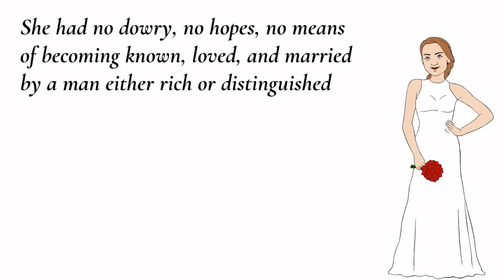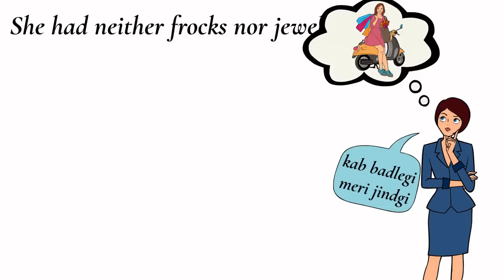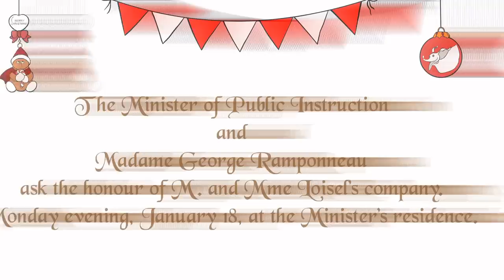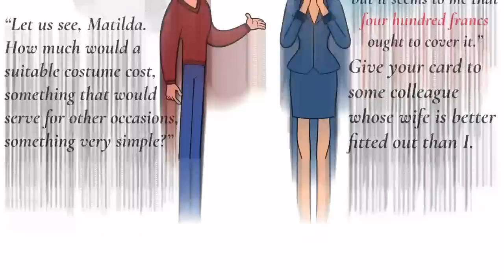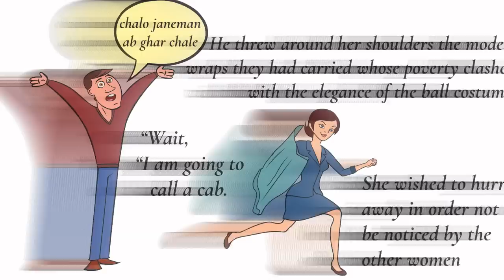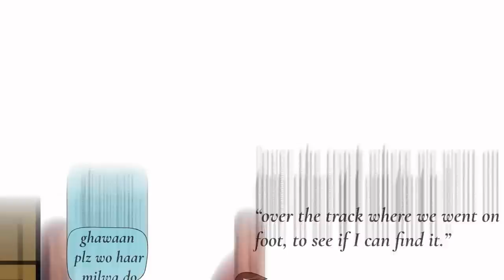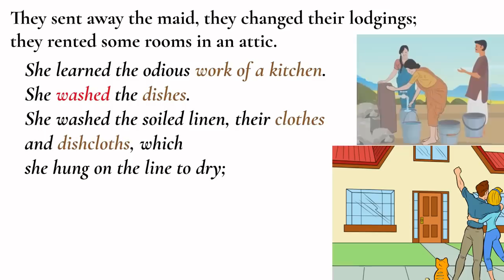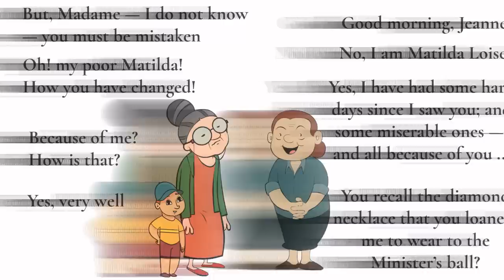the necklace class 10 in hindi animation / footprints without feet class 10 the necklace english